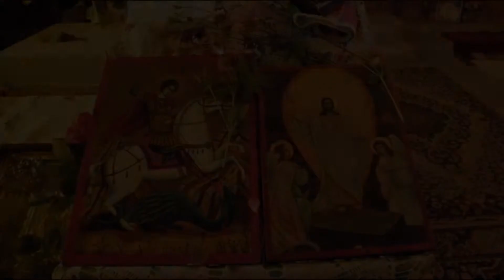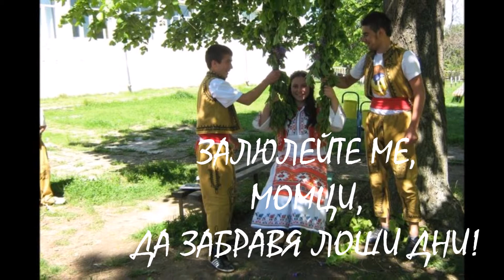sekirata Liulei me, liulko gergiovska